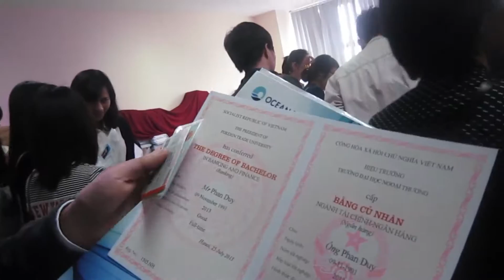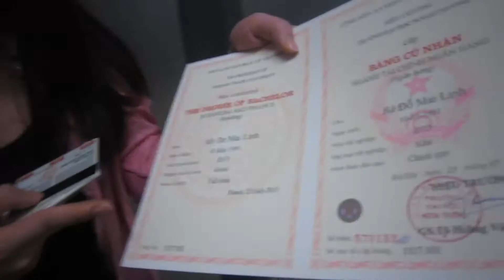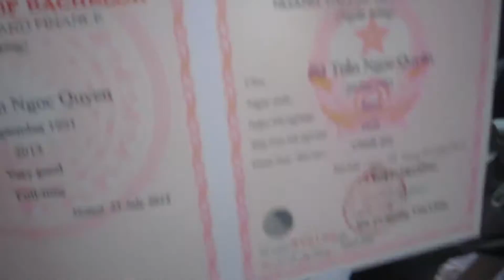Forever Young ?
đã loại bỏ nhiều clip gây sốc tâm lý, 20 năm nữa tung :)